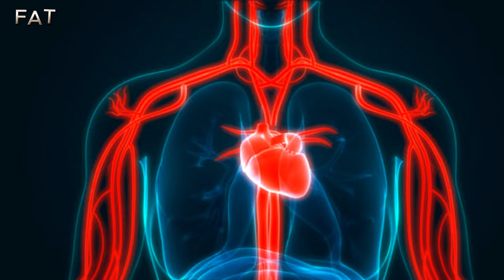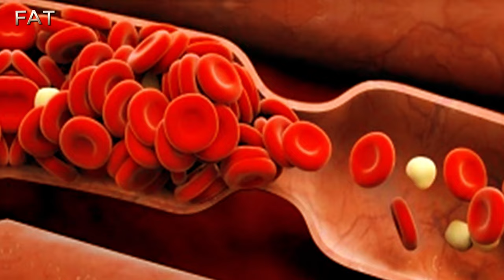لماذا لا يصدأ الحديد الموجود بالدم